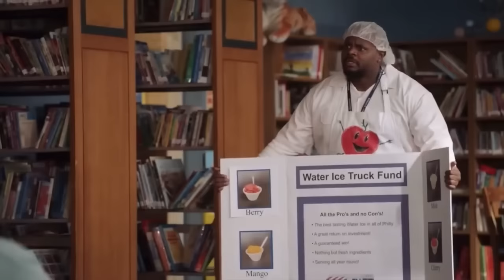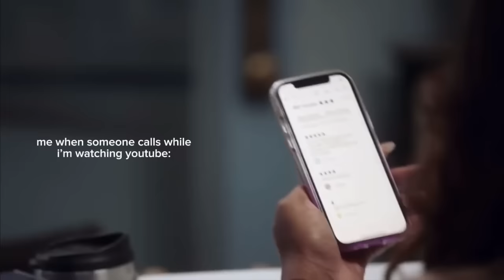Best Of... Principal Ava Coleman | Abbott Elementary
*Description*
This footage is from ABC's hit comedy Abbott Elementary, this show is only 3 seasons in, and is  gearing up to be a modern day tv classic! Ava coleman is a main character in ABC's Abbott Elementary, who plays the principal with a huge ego and social media obsession but an unconditional love and devotion to further kids future's and keeping them safe and educated.